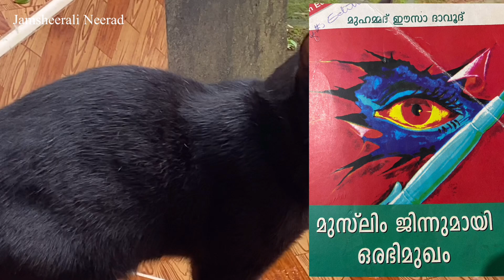കറുത്ത പട്ടിയും പൂച്ചയും പിശാച്ച് ആണൊ എന്ന് എങ്ങിനെ തിരിച്ചറിയാം 😱